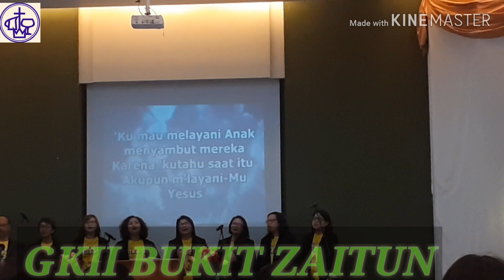PANITIA CAMP PAR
PANITIA CAMP
sedang membawakan lagu     di gereja GKII bukit Zaitun Jakarta

Taken by: Me